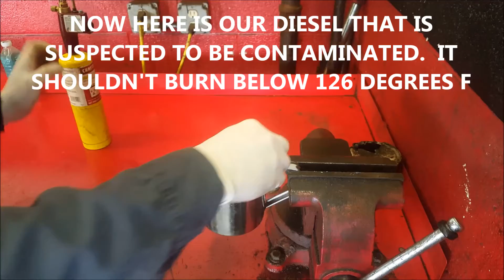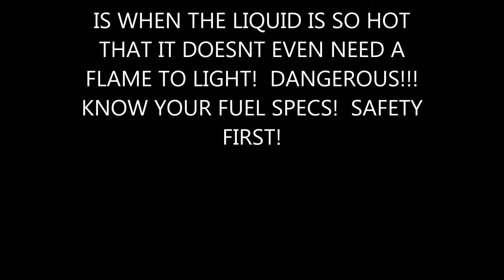HOW TO TEST FLASH/FLAME POINT AND FOR GASOLINE IN DIESEL dont put gasoline in you diesel!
Quick video showing you one way to test for gasoline contamination in your diesel fuel and more. `

~My Gear/Tools on Amazon